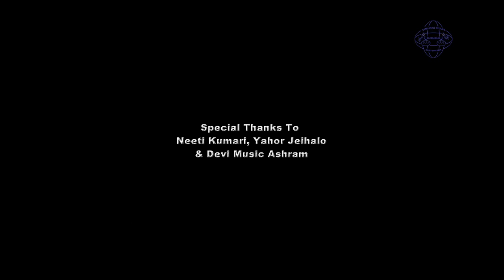Dhrupad, Astha-Pradeep (Chopara), Raag-yaman, Kesar Ghol K Rang Bano Hai,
Live performance of Raag-yaman by Astha-Pradeep Chopara..This performance is dedicated to Dhrupad legend Pandit Ramakant ji Gundecha (Their Guru). In which they sung Alaap, jod, jhala , dhamar ( Kesar Ghol K Rang Bano Hai ) and short composition of their guru Padmashri Gundecha Brothers ( Murat maan bhaye )